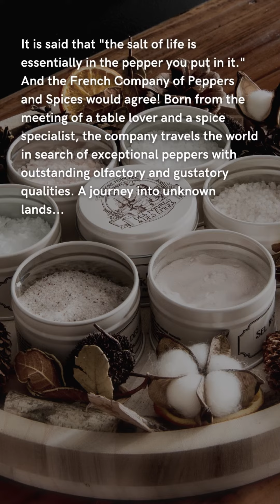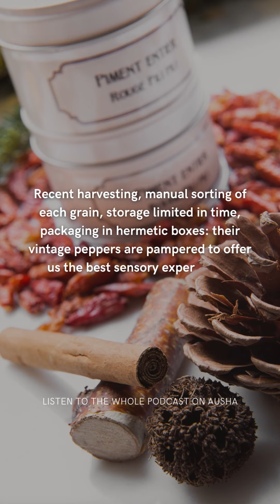PUT SOME PEPPER IN YOUR LIFE!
Listen to the entire podcast on Ausha or Apple Podcast.